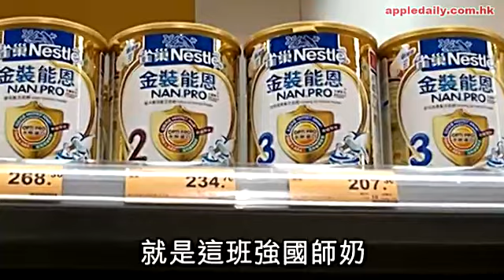奶粉斷晒市 聖誕禮物係呢啲